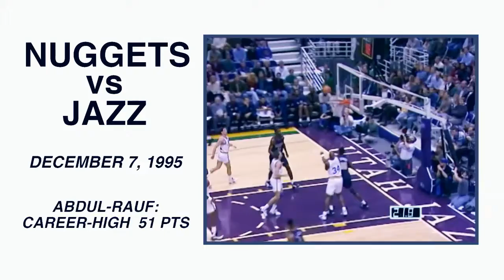Damian Lillard & Mahmoud Abdul-Rauf Had an Uncanny Ability to Shoot Off the Dribble